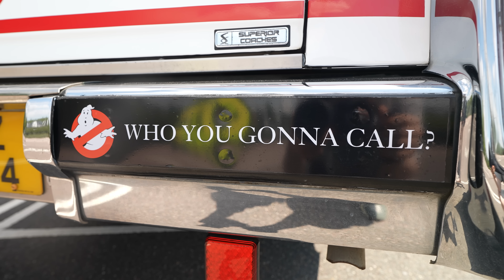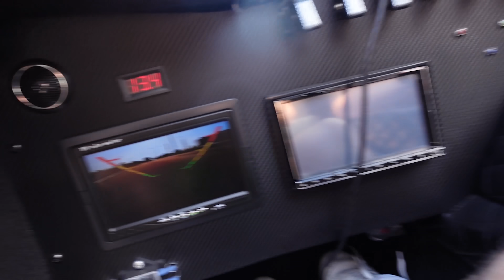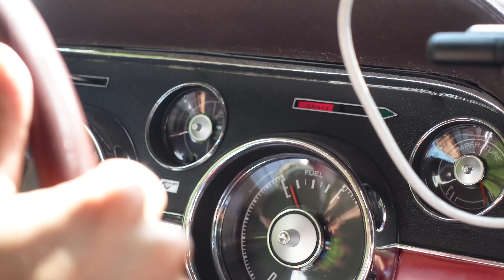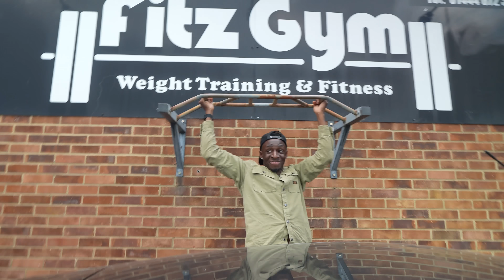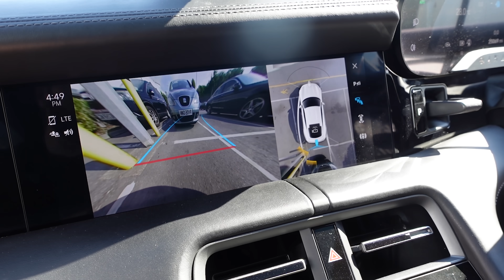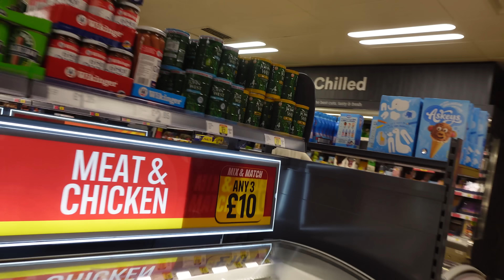SIDEMEN MOST EXPENSIVE CAR CHALLENGE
▶️ SIDEMEN ◀️